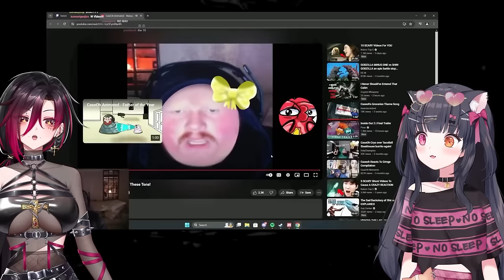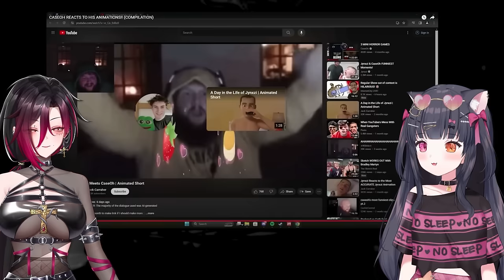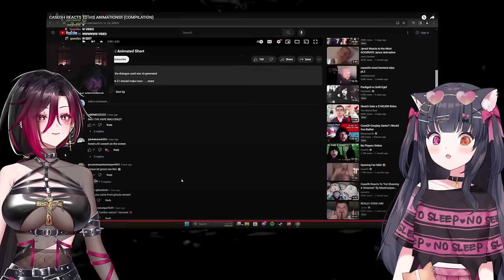WHAT IS THIS??? | Reacting To CaseOh Animation ( Compilation ) Clips